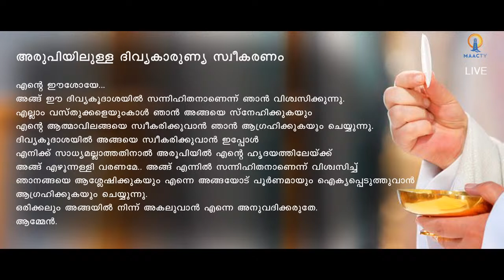HOLY QURBANA | MAR JOSEPH PERUMTHOTTAM | MAAC TV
HOLY  QURBANA   - LIVE from Archbishop's House changanacherry